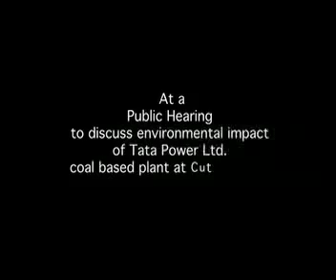TATA MUSCLE POWER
10 March 2008

At a public hearing held by Orissa State Pollution Control Board at Naraj near Cuttack town for the proposed thermal power plant by TATA Power, a Singur-Kalinga Nagar kind of fiasco unfolded in typical Company Raj style with drunk goondas sponsored by TATA and corrupt local policepersons ineterfering in peaceful proceedings of the public hearing and beating the villagers in the presence of some very well respected activists of the state.

It all started after the TATA representative made formal announcements about the proposed project and the local people's turn to air their opinion came. When people started saying that they would not allow the project at any cost in their lands due to issues of pollution, displacement and livelihood; five local goondas in an inabrieted state took over the stage, manhandled the speakers, damaged all microphones and speakers and stopped the people from speaking with slogans - "TATA will happen even if people have to be killed".

At this point the other villagers rushed to the stage to clear off the miscreants but the local police at the behest of the five goondas lashed out at the villagers with lathis including women, senior citizens, handicapped people, and students.

When the people continued to resist the attempts of the police and the goondas to silence them the ADM declared that the piblic hearing had been indefinitely postponed. Saying that the police and adminstration packed their bags and set off but a group of elderly women stood in front of their vehicles refusing to budge, shouting they would not tolerate such oppression and would not allow the project at any cost.

The local police outpost incharge, Anil Beuria, who had personally orchestrated the attack on the people slipped the scene the moment some senior officers arrived. The people alleged that Anil was a corrrupt officer and very pally with the five goondas. The people also alleged that prior to the public hearing the goondas often threatened them to not resist the project else they would get them arrested or bumped off.

The blockade continued for 4-5 hours with the people refusing to let go of their anger until the senior activists intervened and the ADM promised that those guilty of beating the people, i.e. the five goondas would be punished, that the next time the hearing happens the state would bear the cost of transport of the villagers and that he would inform the Govt. that people didnt want the project.

The people of the area are mostly Adivasi and Harijan farmers with the region being known for its fertilty and agriculture. It is located just about 2-3 km away from Cuttack on the banks of the Kathajodi which is a tributary of the Mahanadi. They said they were opposed to the project because it would harm their agriculture as it would cause a lot of pollution (fly ash), there would be an increase in the ambient temperature and there would be water scarcity. There are many people without legal title over their lands and a majority of the people are agricultural labourers. Needless to say they would be worst affected by the project.